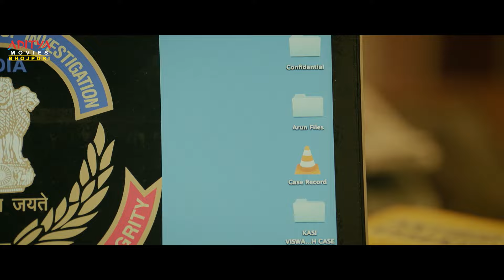iSmart Shankar Movie Scenes | Ram Pothineni, Nidhhi Agerwal, Nabha Natesh | Aditya Movies Bhojpuri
Watch & Enjoy iSmart Shankar Bhojpuri Dubbed Movie Scenes, Starring Ram Pothineni, Nabha Natesh, Nidhi Agerwal on Aditya Movies Bhojpuri

Credits:-
Star Cast: Ram Pothineni, Nabha Natesh, Nidhi Agerwal, Satyadev Kancharana, and Puneet Issar
Directed by: Puri Jagannadh
Produced by: Umesh Gupta